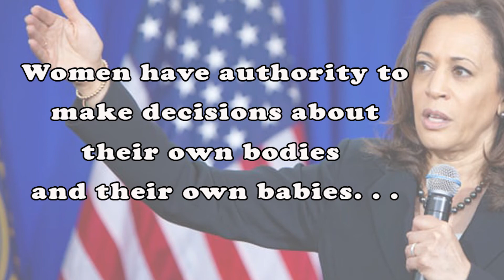Abortion World Meter- Liberal Killers-They kill 41 million people a year but want me to wear a MASK?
With some states moving to ban abortion and others relaxing their laws, abortion divides America. Meet those on the front line of the abortion battle and the women whose health is being jeopardized.

In the United States, abortion is one of many issues that divide the nation, as Trump moves to overturn Roe V Wade, making abortion laws a state issue. In Missouri, a bill has been signed which outlaws abortion after 8 weeks - with no concessions for victims of rape or incest - leaving pro-choice advocates feeling let down by their government. 'We need to have politicians who care about women's health and women's right to choose', says one young Missouri woman. Meanwhile, pro-lifers are optimistic. 'It's something that is a step in the right direction', states one pro-life activist.